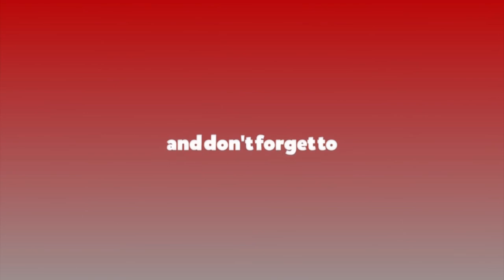दलतन्त्रले पिरोलेको नेपालको राजनीति